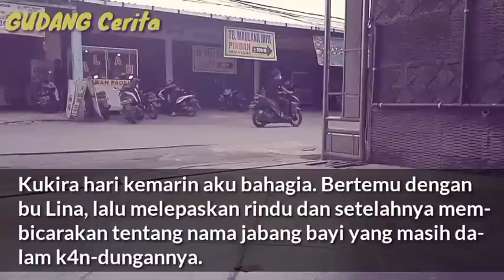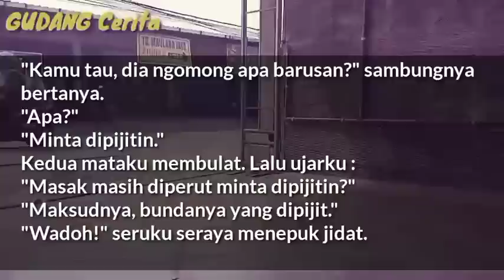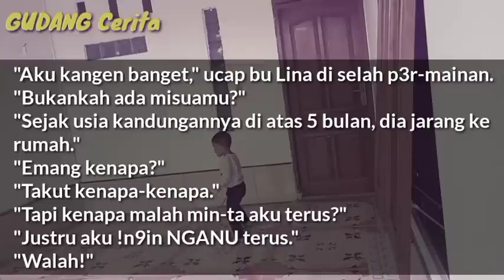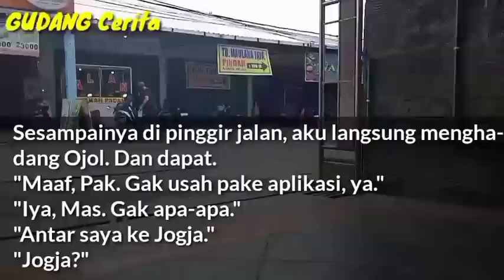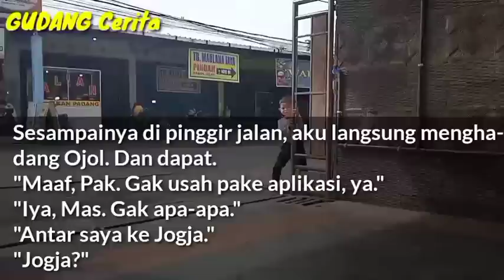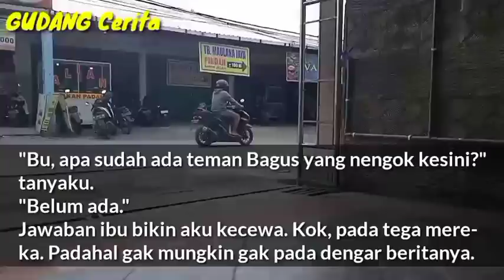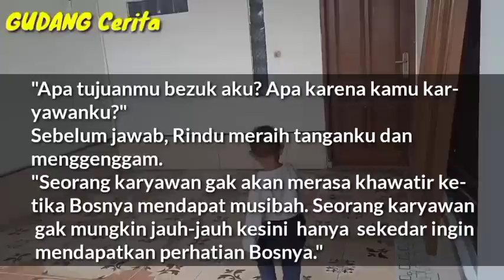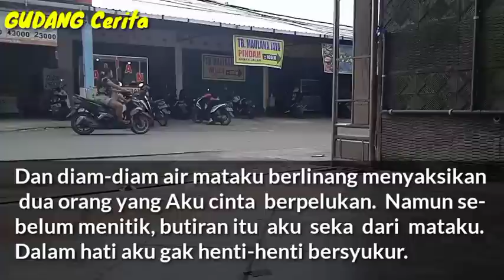4KH1RNY4 4KU P1L1H K4MU || T4M4T